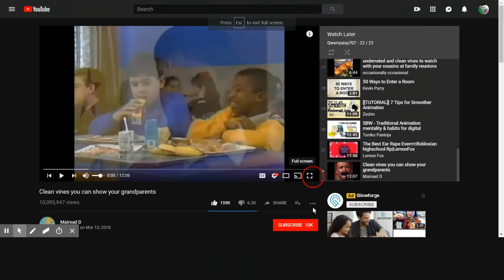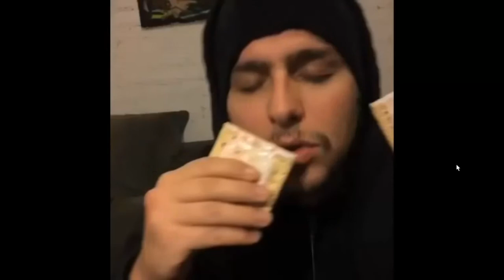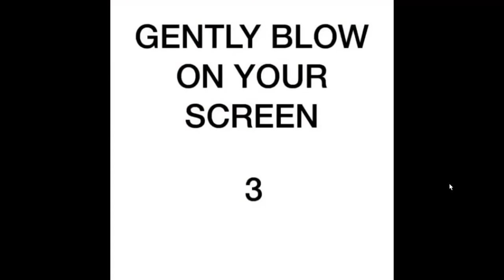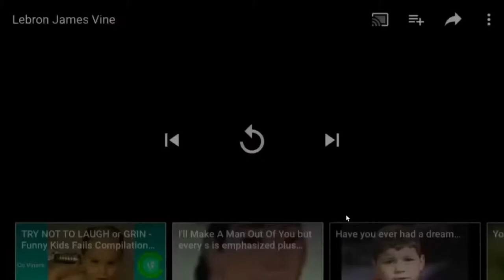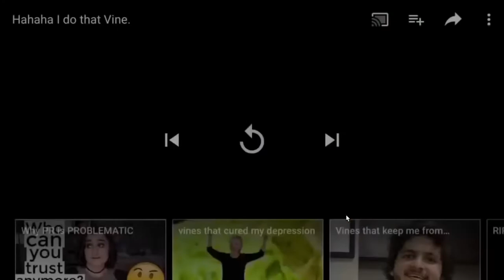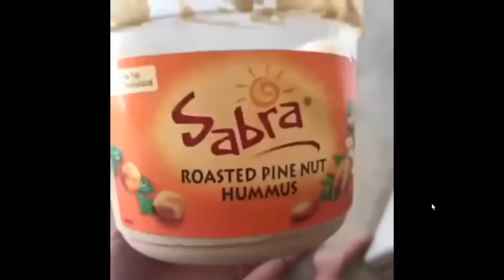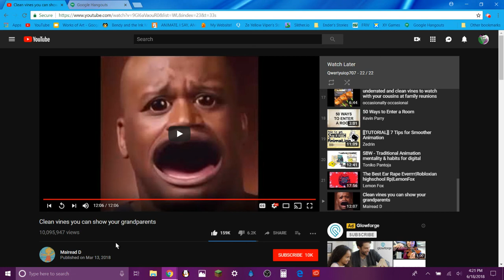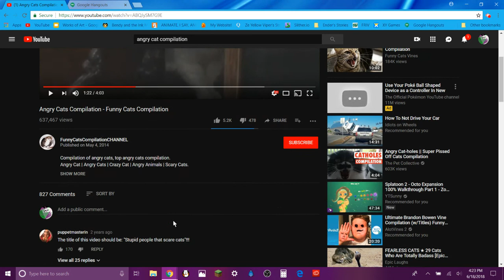Try Not to Laugh with Lemon Fox!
My friend Lemon Fox react to some videos!